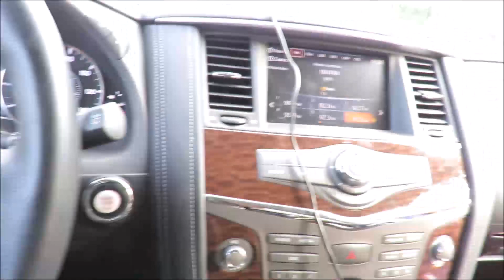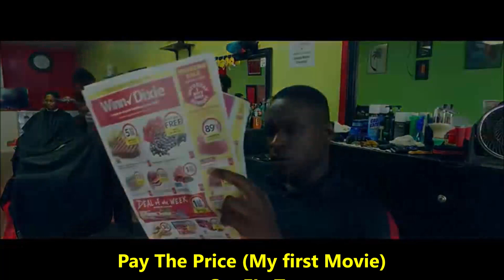Jamican Movie "Born Bad" director interview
"Born Bad"  is a new web series written, produced, directed, filmed and acted in by a Jamaican genius who we had the pleasure of sitting down with to do a interview as well as airing the official trailer.